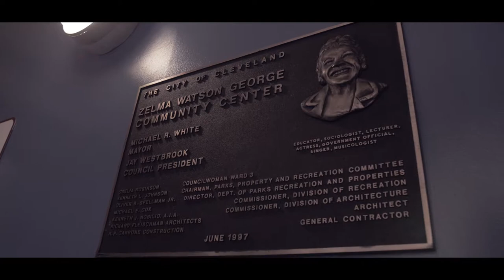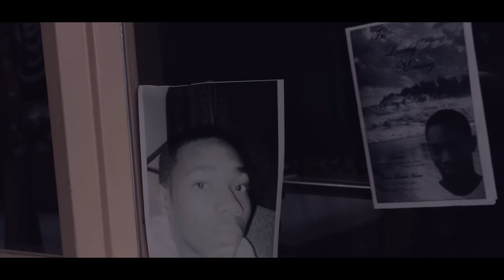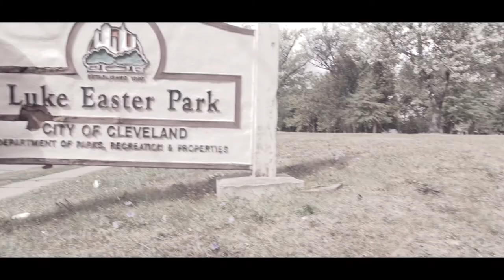30 for 30 Devon Anderson (Lumix GH4 Documentary Video)